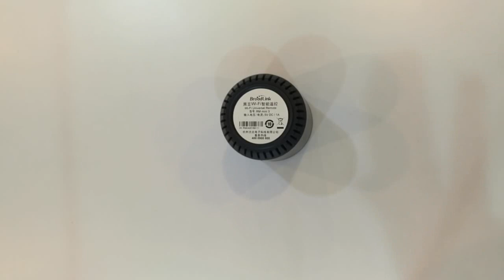ريموت لجميع الاجهزة الكهربائية من اي مكان بالعالم 🌎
تتوفر خدمات التوصيل داخل وخارج الرياض...

للطلب ولمعرفة جديد المنتجات راسل الرقم على الواتس...

زوروا موقعنا لمشاهدة جميع المنتجات على الوب سايت ...

أو تابعنا على
تويتر أو انتسقرام أو تليقرام
سناب شات...
قناتنا على اليوتيوب
"مؤسسة العجيب والغريب"

موقع المحل...
الرياض شارع خالد بن الوليد بين مخرج8 و مخرج 9